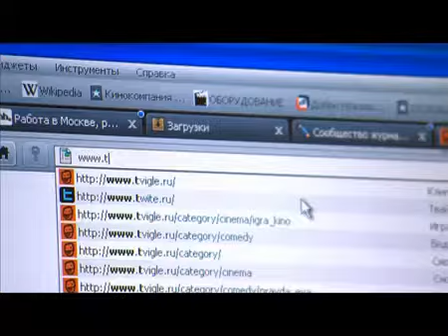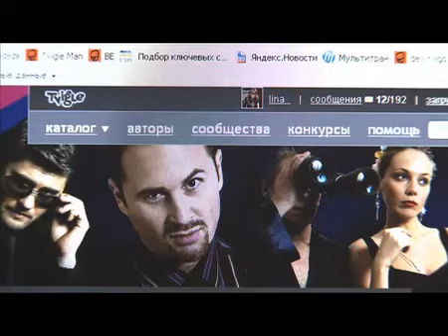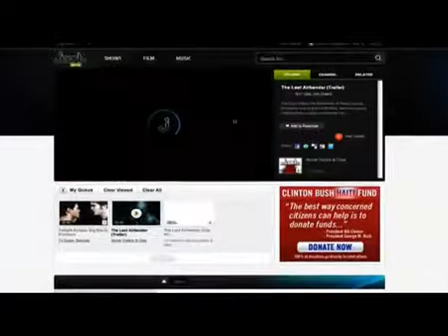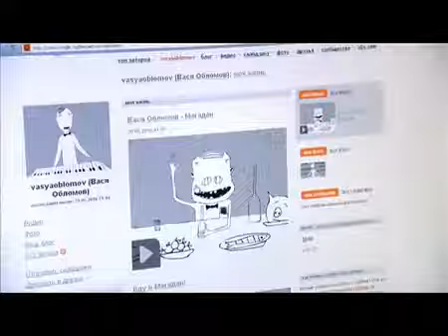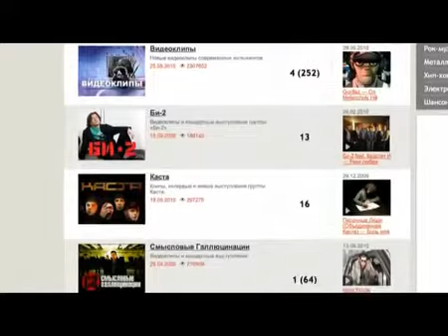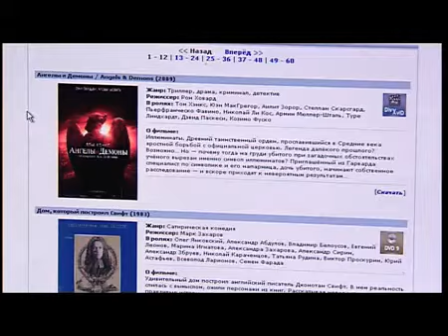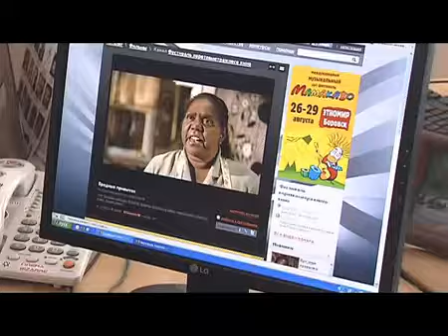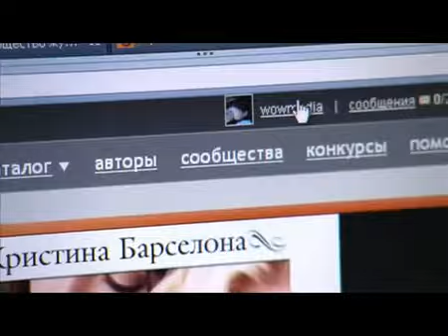Tviglе Media: бизнес-модель как залог успеха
Мысль создать проект с видео, выложенным в интернете, у создателя «Твигла» Егора Яковлева появилась в 2007 году, а в 2009-м проект уже вышел на самоокупаемость. В то же время в США обанкротился его прообраз -- Jooste.

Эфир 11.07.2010